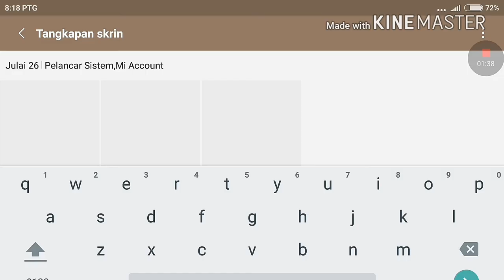How to Change to be a mob Without mode